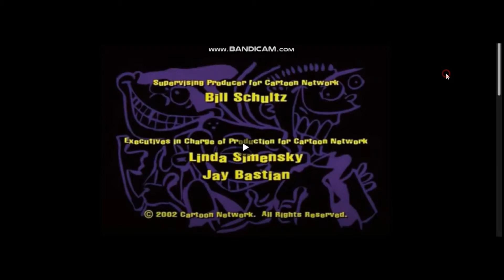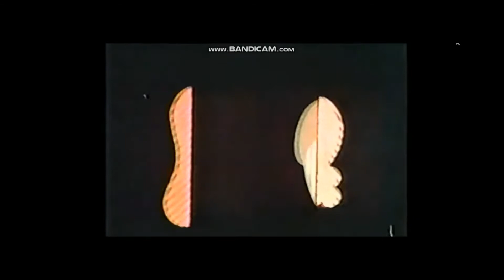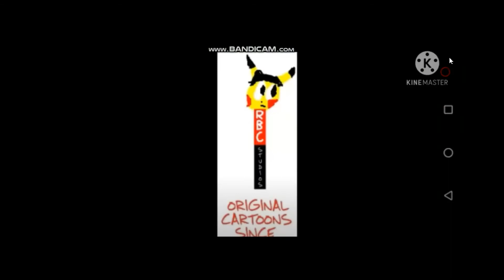Family Entertainment & Animation Logos & Compatsion